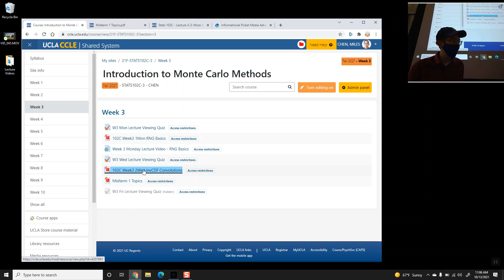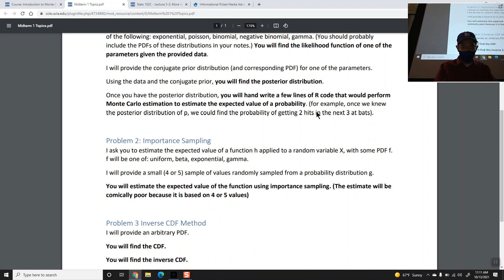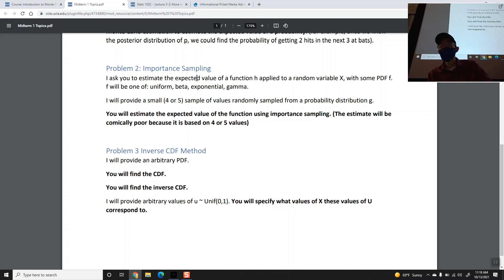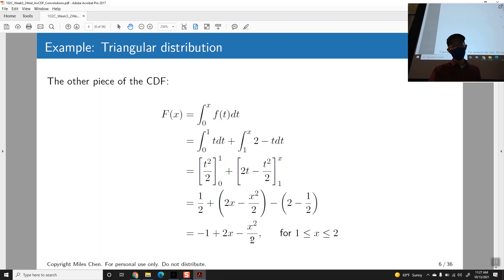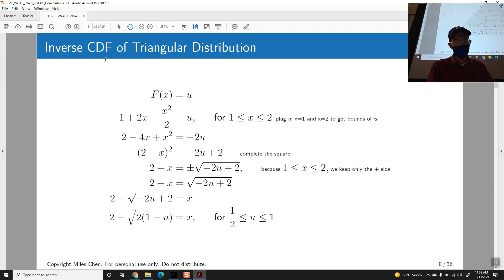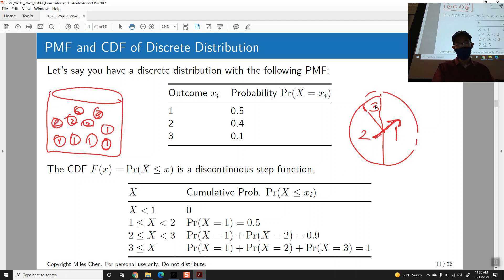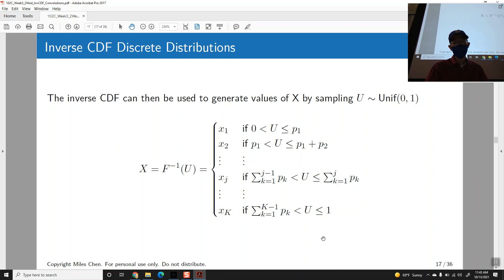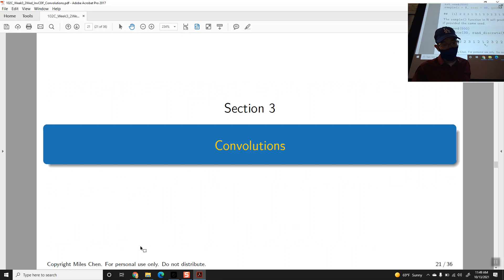2021 10 13 Stats 102C more Inverse CDF